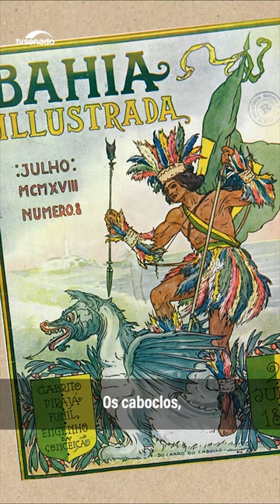200 anos da Independência do Brasil: Maria Quitéria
Maria Quitéria foi a primeira mulher a fazer parte do Exército Brasileiro. A baiana vestiu-se de homem para lutar pela Independência do Brasil.

Mesmo após ter sua identidade revelada, Maria Quitéria permaneceu nas Forças Armadas, pois era peça importante para a luta contra os portugueses.

Com a derrota das tropas portuguesas, foi promovida a cadete e reconhecida como heroína da Independência.